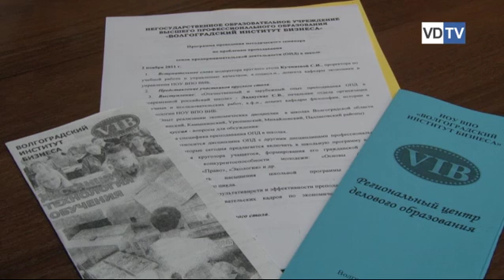Учителя Волгограда и области будут воспитывать новых предпринимателей